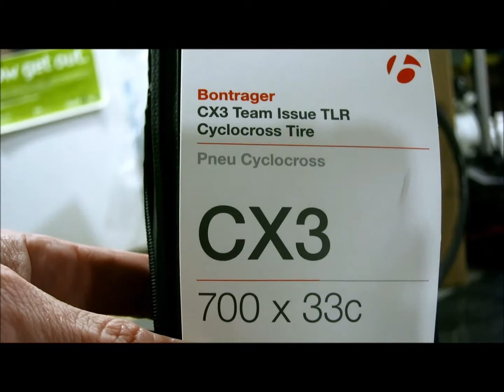Bontrager TLR Set up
CX3 TLR  on Affinity Wheels